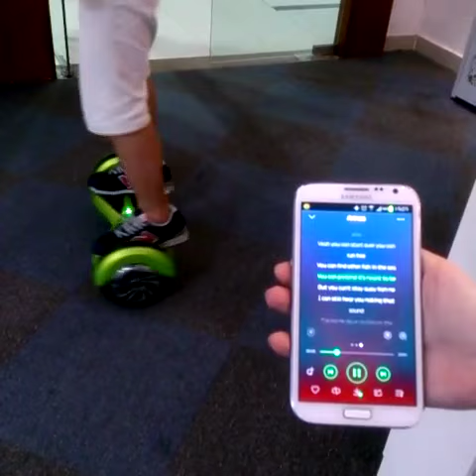8" Bluetooth Music airboard two wheel scooter smart balance wheel smart board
Windgoo latest airboard with bluetooth and led light, higher speed, giving you different feeling. Here pls find some details:

Windgoo N2
Motor power: Taiwan motor
Battery: Original Samsung li battery
Max speed: 15km/h
Max load: 120kg
Max mileage: 20-25km
Tire: 8inch
Charging time: 1-2 h

Skype: daisy.ding25